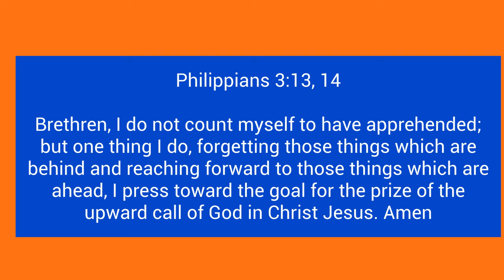The Perfect Fall Peach Pie Cobbler Recipe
Indulge in the ultimate comfort dessert with our Perfect Fall Peach Pie Cobbler Recipe! Bursting with juicy peaches and enveloped in a buttery, flaky crust, this cobbler is the perfect way to celebrate the flavors of autumn. Easy to make and absolutely delicious, it's the ideal treat for family gatherings or cozy nights in. Serve it warm with a scoop of vanilla ice cream for an unforgettable dessert experience!
Peach Pie Filling:
3-4 Ib. Peaches
1 Tbsp. Lemon Juice
1/2 Cup Flour
1/2 Tsp. Salt
1 Tsp. Ground Cinnamon
1 Tsp. Vanilla Extract
8 Tbsp. Butter (unsalted)
2 Cups Sugar
1 Cup of Peach Liquid off Peaches
*Other Videos You might Like: